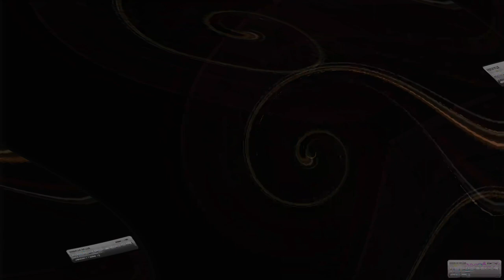Movie 24 08 08 22h49m59s alien games 3 ++ 59 videos